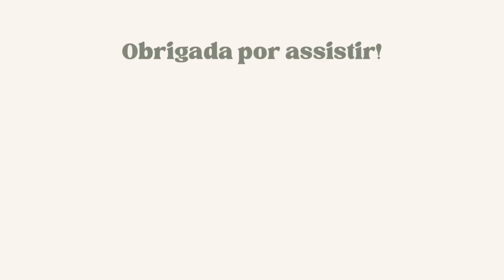Visitando Buenos Aires pela primeira vez - dia 1 || Giulia Della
Era uma das minhas metas para esse ano conhecer Buenos Aires, e consegui realizar! Gravei toda a viagem para compartilhar com vocês, ainda estou encantada com tanto detalhe, arte e cultura que é essa capital Argentina.

Beijão